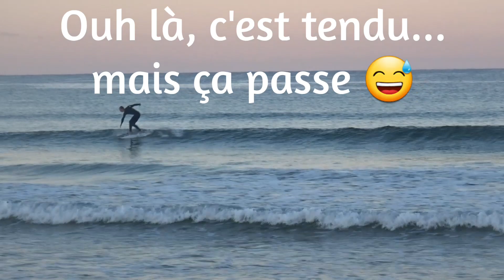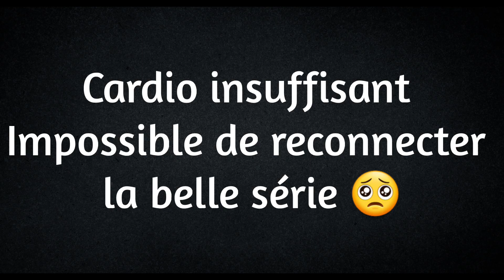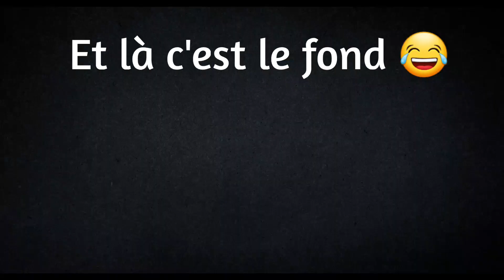Surf foil progression : Débutant/intermédiaire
Une présentation des difficultés rencontrées lors de ma progression en surf foil concernant l'étape du pumping.

Matos utilisé dans la vidéo :
Takoon Slate 35L
Gong Fluid xlt, mât 65cm et stab ancienne version Curve recoupé à 33cm d'envergure.